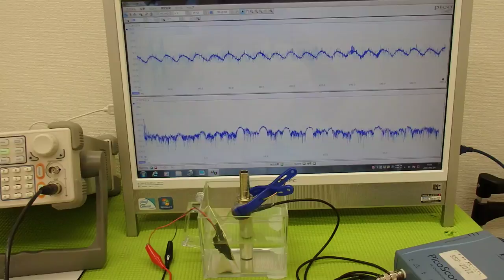超音波の発振制御システム ultrasonic-labo